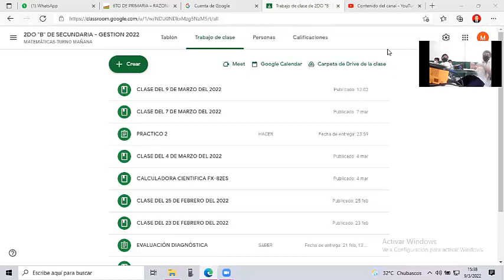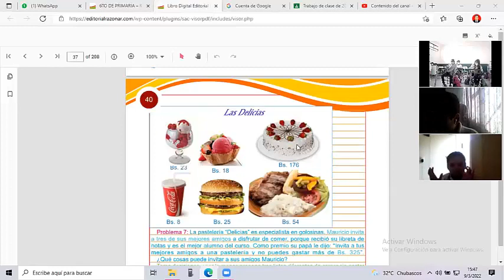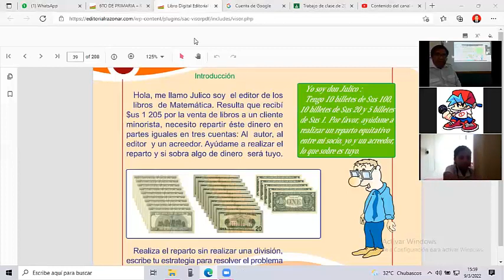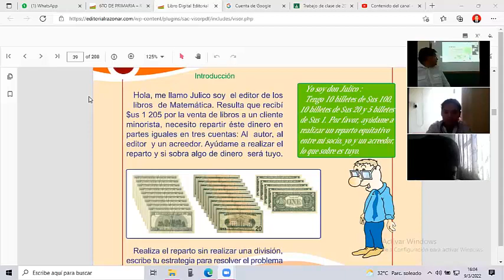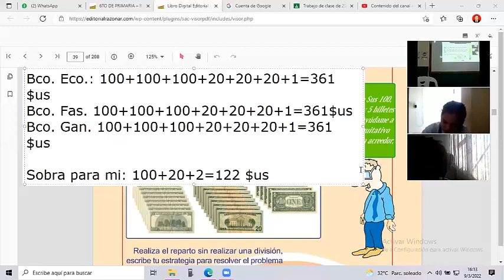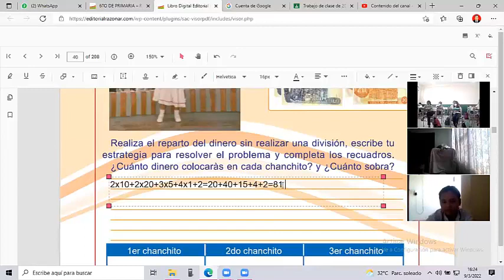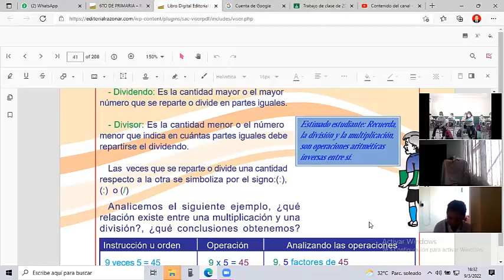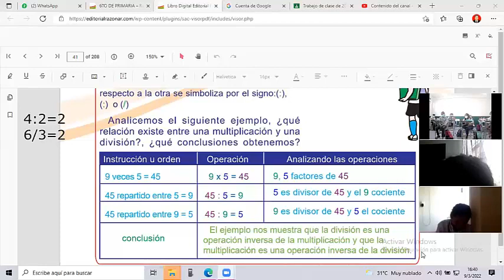CLASE DEL 6TO DE PRIMARIA TURNO TARDE DEL MIERCOLES 9 DE MARZO DEL 2022